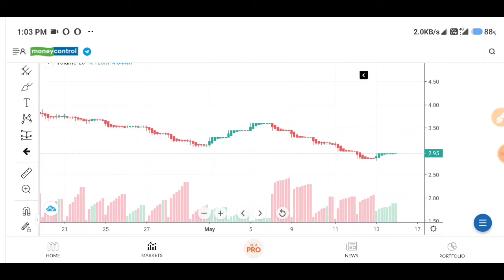fcs software solutions share latest new🔴 fcs software share news🔴fcs software🔴 penny stocks to buy